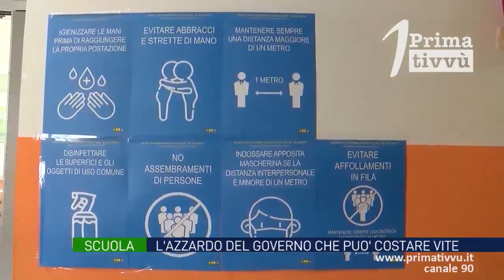Apertura scuole. Il "rischio calcolato" è quello di perdere vite umane ?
L’ultimo provvedimento del Governo sulle Scuole, in contesti privi di sicurezza, rischia di rivelarsi un pericoloso azzardo. Ai sindaci spetterà l’ultima parola. Inevitabile la confusione